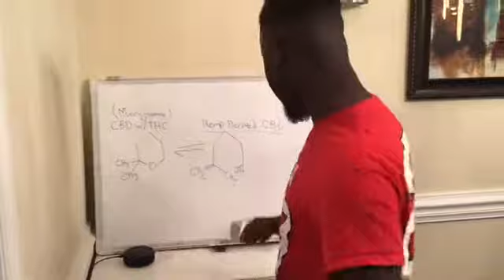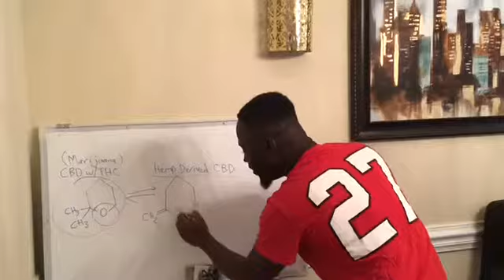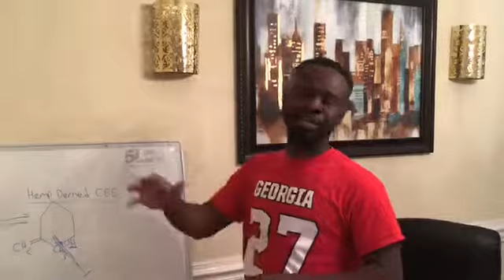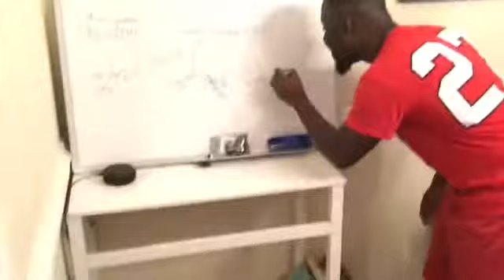Not all CBD are created equal find out why!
CBD is known for its ability to help those suffering from a number of medical conditions such as aches and pain, anxiety and stress, arthritis, obesity and weight control and many many more... Not all CBDs are created equally and you should always make sure that you are using those that are Certified 100% THC Free!